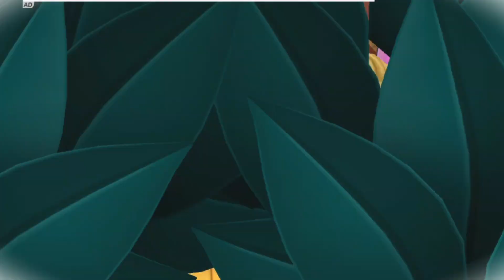talking Tom😀 friends playing with friends video kids cartoon video ss c for cartoon